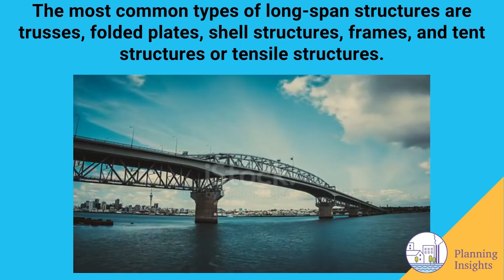High Rise and Long Span Structures | Planning Insights | Video Insights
The structural system of a high-rise building is designed to cope with vertical gravity loads as well as lateral loads caused by wind or seismic activity. The structural system consists only of the members designed to carry the loads, and all other members are referred to as non-structural. The most common types of long-span structures are trusses, folded plates, shell structures, frames, and tent structures or tensile structures.

Together we will grow, Together we will build